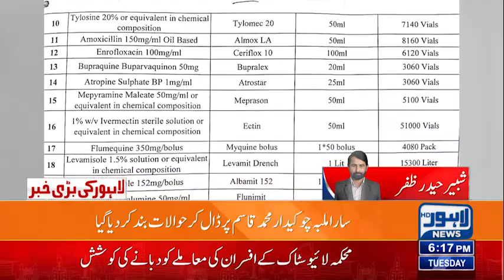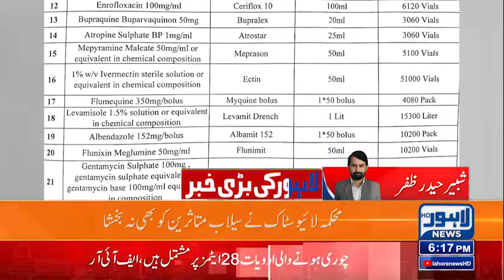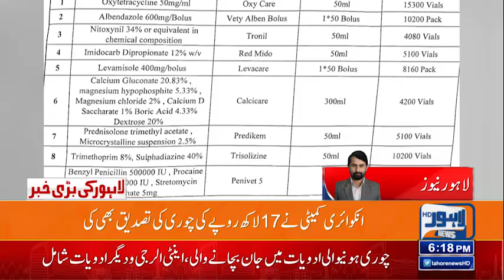Ajab Corruption Ki Gazab Kahani | Sarkari Mulazmin Ny Sailaab Zadgan Ko Bhi Na Bakhsha !